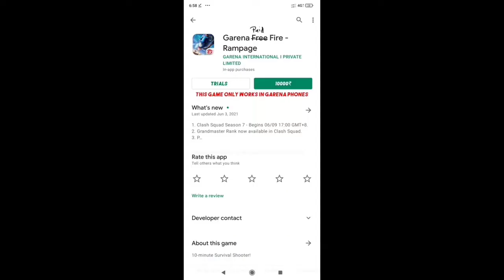FREEFIRE in 2050 😱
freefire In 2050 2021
 freefire vs 2050 freefire
 freefire become paidfire 😂😂
future of freefire

ANY BODY CAN MAKE REACTION VIDEO Bus plz tohoda acche se shoutout dedena or mention bhi kar dena 🙏

LIKE PLZ
1 LIKE = 1MOTIVATION

BE PEACE ❤🙏